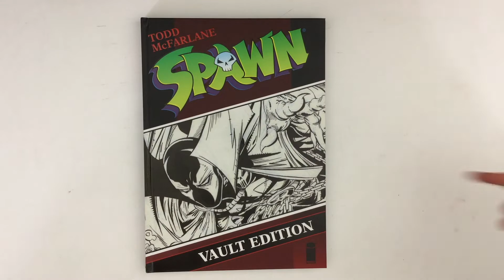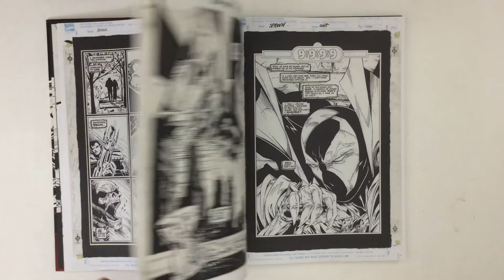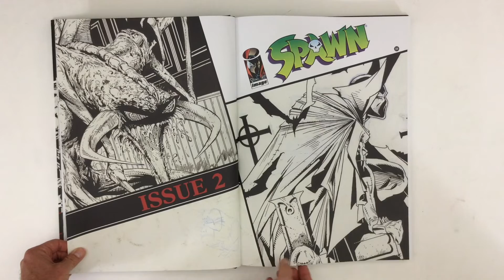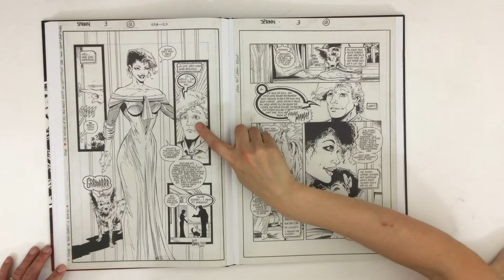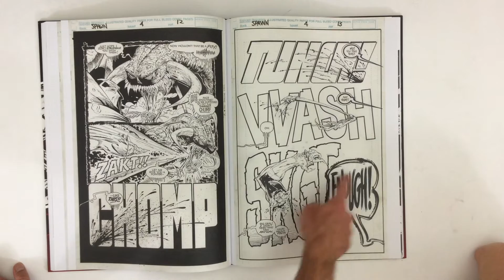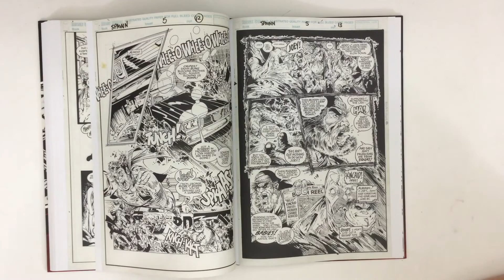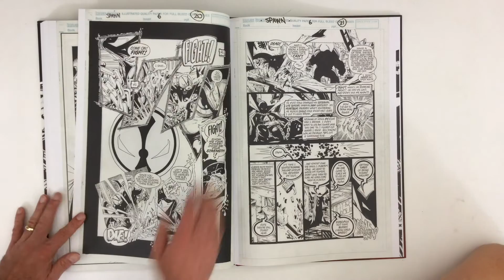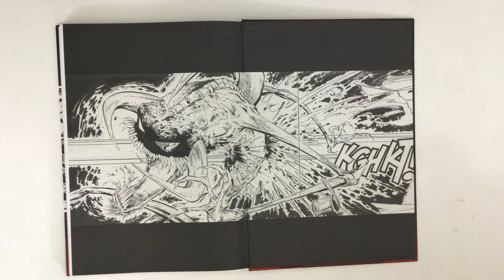Spawn Vault Edition, Celebrating 27 Years of McFarlane's Flagship Creation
Issue 300 of Spawn comes out 9/4/2019, so we decided to revisit the early issues by way of facsimile scans of Toddy Mack's original artwork.